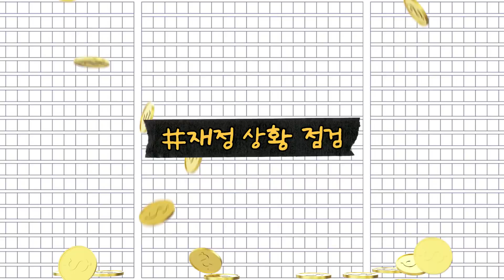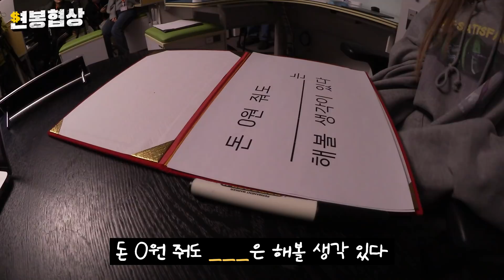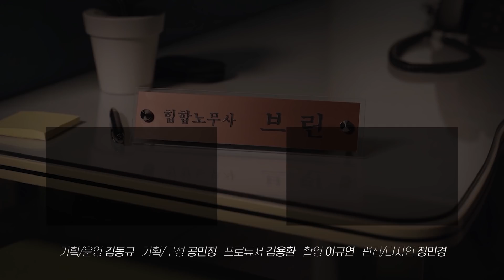옷으로 2억? 캐스퍼(KASPER) 수입 측정💰 SM 연습생 썰🎤부터 미국에서 당한 인종차별🤬까지 I [브린이의 연봉협상💼] ep.2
“창작임에도 스트레스를 덜 받을 수 있다고 생각했어요”
본업인 음악뿐 아니라 개인 유튜브, 의류 사업 등
다양한 분야에 도전하고 있는 캐스퍼(KASPER)
브린과 협상한 2020년 연봉은?
당신의 더 나은 삶을 위한 힙합노무사 [브린이의 연봉협상💼]
💡 금요일 오후 5시 업로드 💡
[00:00] 의뢰인 등장
[00:48] 의뢰인 소개
[03:06] 재정 상황 점검
[03:39] 밸런스 게임
[04:12] 최근 실적 체크
[05:45] 공란 토크
[07:14] 연봉 UP&DOWN 체크
[09:12] 의뢰인 연봉책정